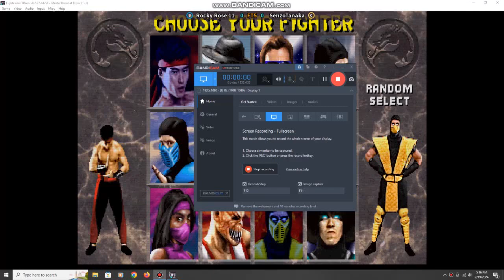MKII Rocky Rose VS SenzoTanaka